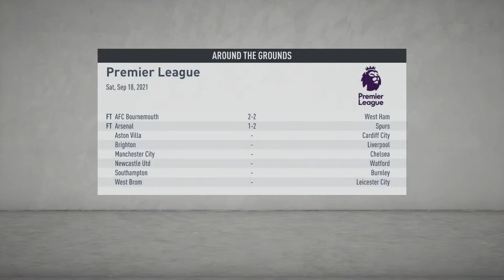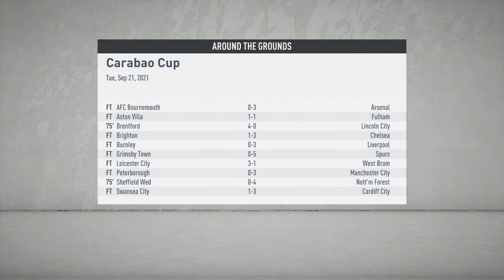KAIZER CHIEFS TEAM FALL OUT |KAIZER CHIEFS TAKES THE PREMIER LEAGUE|FIFA 20 CAREER MODE S02EP03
Kaizer Chiefs FIFA 20 Career Mode|Kaizer Chiefs Takes On The Premier League Is A FIFA 20 Journey That Follows South African Premier Soccer League Footballing Gaints Kaizer Chiefs As They Make Their Way Throughout The English Premier League Going Up Against The Likes Of Arsenal,Chelsea,Manchester United,Manchester City And Liverpool On EA FIFA 20.
Kaizer Chiefs Football Club is a South African football club based in Johannesburg that plays in the Premier Soccer League. The team is nicknamed Amakhosi which means "Lords" or "chiefs" in Zulu, and the "Phefeni Glamour Boys". They currently play most of their home matches at Soccer City in Nasrec, Soweto, which is commonly also referred to as the FNB Stadium. They are one of the most supported clubs in the country, drawing an average home attendance of 14,873 in the 2018-19 season, the highest in the league.